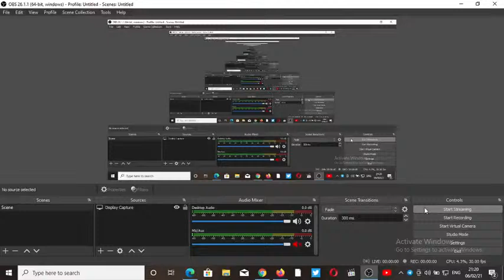Delhi Bulls vs Northern Warriors, Final - Live Cricket Score, Commentary|| T10 MATCHA LIVE MATCH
19:00 local time: It's finaleeeeeeeeeeee timeeeeeeeeeee!! How quickly time passes!! It seems like only yesterday that we witnessed the opening game of the tournament and here we are for the summit clash. Won't be wrong to say that the two best teams of the tournament are the ones competing for glory. The Bulls had started with a loss but since then, have been on a rampage, swatting aside everyone else who came their way, including tonight's opponent Warriors in Qualifier 1. Pooran's men have also had a solid tournament and there won't be a more opportune moment for his team to avenge yesterday's loss. They'll be brimming with confidence after that come-from-behind heist in the second eliminator. Two high quality sides and the toss could play a big role, given the dew we've seen in night games. Let's hope we get a cracking contest. Toss and teams in a bit.

Squads:

Northern Warriors Squad: Lendl Simmons, Waseem Muhammad, Nicholas Pooran, Rovman Powell(w/c), Fabian Allen, Brandon King, Wayne Parnell, Dhananjaya Lakshan, Rayad Emrit, Junaid Siddique, Maheesh Theekshana, Wahab Riaz, Aamer Yamin, Waheed Ahmed, Ansh Tandon, Kjorn Ottley, Sujeet Parbatani

Delhi Bulls Squad: Rahmanullah Gurbaz(w), Evin Lewis, Sherfane Rutherford, Ravi Bopara, Mohammad Nabi, Dwayne Bravo(c), Ali Khan, Shiraz Ahmed, Nyeem Young, Fidel Edwards, Waqas Maqsood, Amad Butt, Tom Abell, Waqar Salamkheil, Kashif Daud, Khalid Shah, Adam Lyth